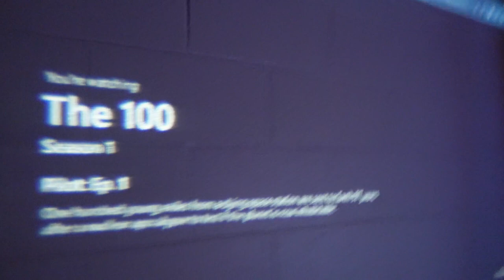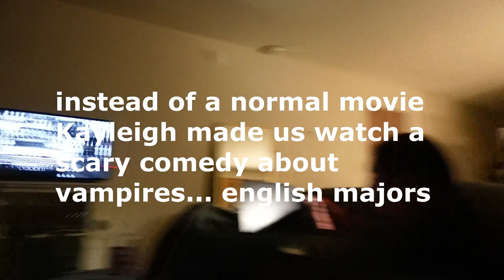virginia tech game day! freshman 2023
While the game was a bust, I honestly had such a good day. The memories made from running in the rain fearing for our lives is unmatched :) Also the vampire movie is called what we do in the shadows, it was pretty funny. The song "You're Dead" by Norma Tanega from the movie is a bop.

katelyn's insta: mary.katelyn_04
caroline's insta: caroline.garrod
zoe's insta: zoecamillle
faith's insta: faith.marjorie
kayleigh's insta: kayleighkalagher
sofia's insta: sofiaaisl
paige's insta: paige.grayz
riley's insta: rileyruiz_
alisha's insta: alisha1824
meghan's insta: meghan_byrne
vt football's insta: hokiesfb
sofia's lapse: sofiai